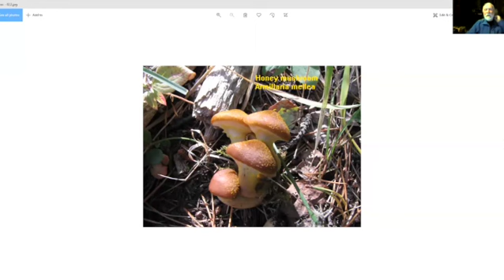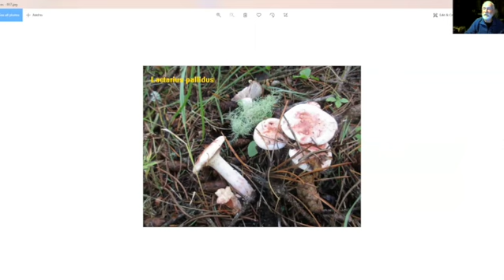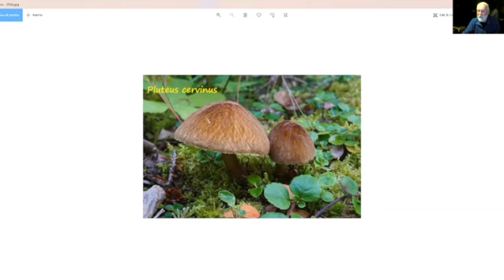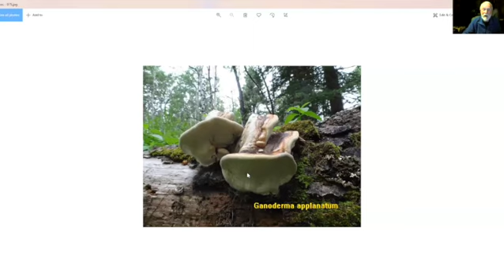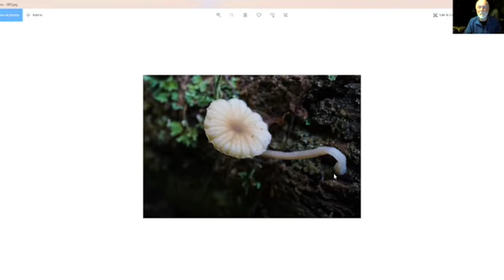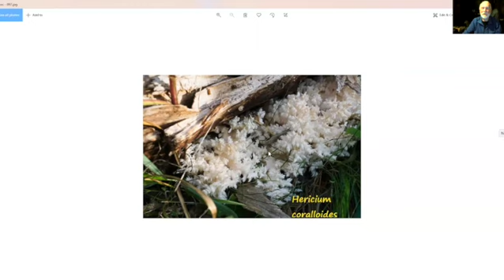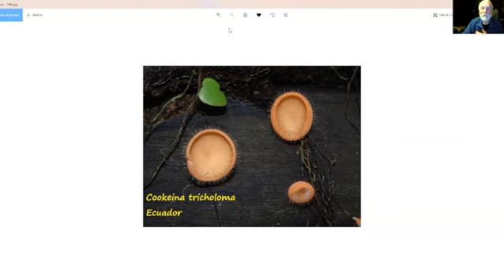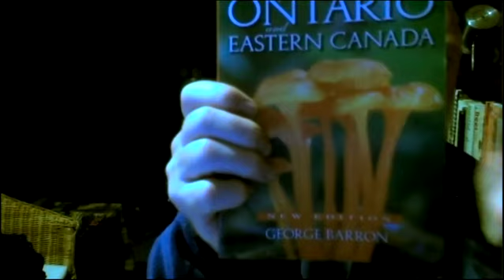Speaker Series - Fungi in Your Backyard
Fungi in Your Backyard

Presenter: Karl Bergmann

Join local mycologist Karel Bergman as he takes us on a virtual tour of the fascinating world of the fungi that inhabit the Calgary region. Karel has been leading mushroom forays for Nature Calgary for many years.